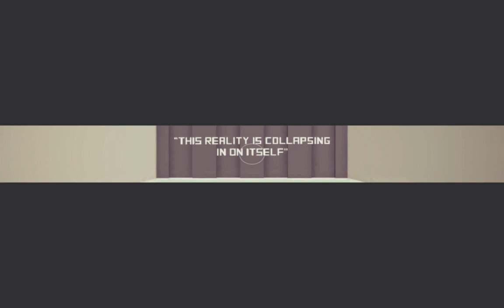Shift Walkthrough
This is a walkthrough of the game "Shift".

Game created by Shawn Beck
Game description (from creator):
SHIFT is a colorful, lightning-paced, dodge-crazy FPS featuring cute, chunky robots hell-bent on spazzing you out with their 'lazerz'.

SHIFT was created by Shawn Beck for 7DFPS 2014.